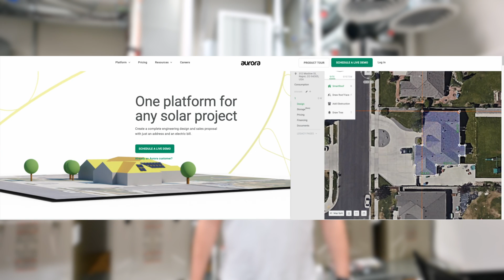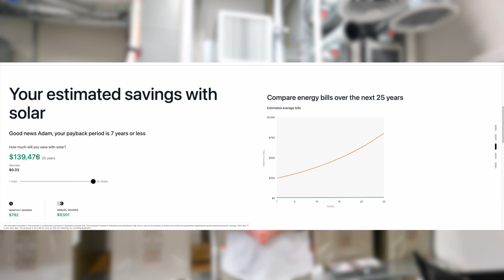Solar Energy more cheaper than you think. Payback 7 years for solar panels in California after FREE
Fuse started to provide Solar Installation. Gas prices are going up, and we don't really know when it will stop. We have a solution! Solar Panels Installation will save your money and also, it is a sustainable way of living. Save Earth from CO2 – Install Solar Panels on your roof!
Fuse HVAC, Refrigeration, Electrical & Plumbing is a California licensed HVAC, Refrigeration, Electrical and Plumbing Contractor.

Fuse HVAC, Refrigeration, Electrical & Plumbing is a Factory Authorized Dealer of Bryant and a certified Mitsubishi Elite Diamond Contractor.
Also Fuse HVAC, Refrigeration, Electrical & Plumbing is a BayREN Home+ Participating Contractor.

), if you need

- HVAC Installation in San Jose;
- AC Installation in San Jose;
- Ventilation Installation in San Jose;
- Heating Installation in San Jose;
- Air Conditioning Installation in San Jose;
- Furnace Installation in San Jose;
- Air Conditioner Installation in San Jose;
- Heat Pump Installation in San Jose;
- Heater Installation in San Jose;
- Ductless Mini Split Installation in San Jose;
- Rooftop Package Unit in San Jose;
- VRF Installation in San Jose;
- Ductwork in San Jose;
- Ventilation in San Jose;
- HVAC Service in San Jose;
- Heating Service in San Jose;
- Ventilation Service in San Jose;
- Conditioning Service in San Jose;
- Furnace Repair in San Jose;
- Air Conditioner Repair in San Jose;
- VRF Service in San Jose;
- VRF Maintenance in San Jose;
- Water Heater Repair in San Jose;
- Fireplace repair in San Jose;
- Ducts cleaning in San Jose;
- Refrigeration in San Jose;
- Residential Refrigerator Repair in San Jose;
- Residential Wine Cooler Repair in San Jose;
- Commercial Refrigerator Repair in San Jose;
- Commercial Freezer Repair in San Jose;
- Commercial Ice Machine Repair in San Jose;
- Walk-in Refrigerator Installation in San Jose;
- Walk-in Freezer Installation in San Jose;
- Walk-in Refrigerator Repair in San Jose;
- Walk-in Freezer Repair in San Jose;
- Electrical Service in San Jose;
- Electrical Panel Installation in San Jose;
- Electrical Panel Replacement in San Jose;
- Electrical Breaker Installation in San Jose;
- Electrical Breaker Replacement in San Jose;
- Rough Wiring in San Jose;
- Electric Vehicle Charger Installation in San Jose;
- Solar Panel Installation in San Jose;
- Solar Panel Repair in San Jose;
- Electrical Preventive maintenance in San Jose;
- Plumbing Service in San Jose;
- Water Heater Installation in San Jose;
- Plumbing Pipe Installation in San Jose;
- Plumbing Pipe Service in San Jose;
- Plumbing Pipe Repair in San Jose;
- Sewer Installation in San Jose;
- Sewer Service in San Jose;
- Sewer Repair in San Jose;
- Gas line Installation in San Jose;
- Gas Line Service in San Jose;
- Gas Line Repair in San Jose;
- Fixtures Installation in San Jose;
- Fixtures Service in San Jose;
- Fixtures Repair in San Jose;
- Pipe Restoration in San Jose;
- HVAC Installation Cupertino, California
- HVAC Installation in Los Gatos;
- HVAC Installation in Palo Alto;
- HVAC Installation in Fremont;
- HVAC Installation in Los Altos;
- HVAC Installation in Los Altos Hill;
- HVAC Installation in Mountain View;
- HVAC Installation in Milpitas;
- HVAC Installation in Gilroy;
- HVAC Installation in Newark;
- HVAC Installation in Campbell;
- HVAC Installation in Menlo Park;
- HVAC Installation in Morgan Hill;
- HVAC Installation in Sunnyvale;
- HVAC Installation in San Martin;
- HVAC Installation in Saratoga;
- HVAC Installation in Santa Clara;
- AC Installation in Los Gatos;
- AC Installation in Palo Alto;
- AC Installation in Fremont;
- AC Installation in Los Altos;
- AC Installation in Los Altos Hill;
- AC Installation in Mountain View;
- AC Installation in Milpitas;
- AC Installation in Gilroy;
- AC Installation in Newark;
- AC Installation in Campbell;
- AC Installation in Menlo Park;
- AC Installation in Morgan Hill;
- AC Installation in Sunnyvale;
- AC Installation in San Martin;
- AC Installation in Saratoga;
- AC Installation in Santa Clara;
- AC Repair in Palo Alto;
- AC Repair in Fremont;
- AC Repair in Los Altos;
- AC Repair in Los Altos Hill;
- AC Repair in Mountain View;
- AC Repair in Milpitas;